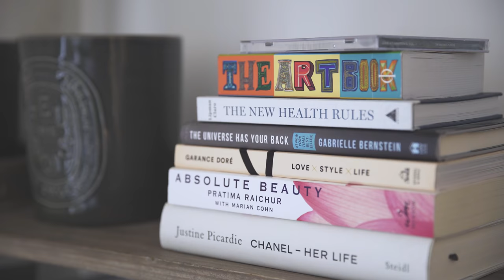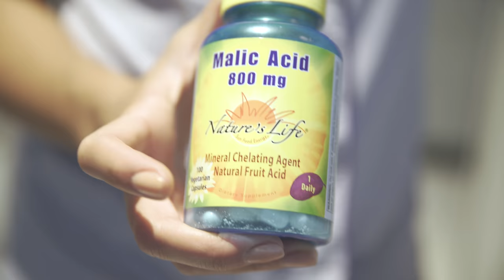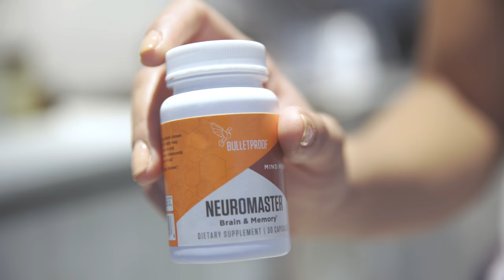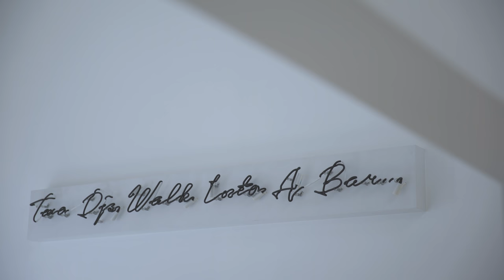Wake Up With: Hannah Bronfman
Directed and produced by Sam Negrin for LEAFtv, which was closed in December of 2018.

@samnegrin | samanthanegs (at) gmail (dot) com